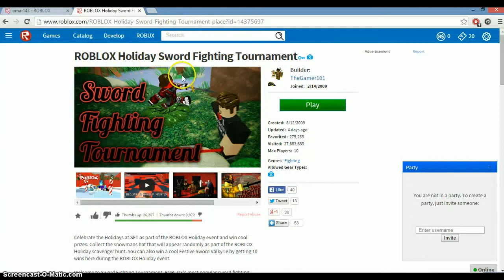Roblox Series - Episode 1 - SWORD FIGHTING SUCKS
Hey guys just felt like doing a Sword Fighting video on roblox and now im going to make a gaming series hope you like it and comment what to do in our Christmas Special, thanks for watching! Our channel and game link are below!

Ty for watching hope you liked it!

GUYS LISTEN TO THIS 2.0 SPEED ITS SO LOOOOOOOOLS, it makes a bit of sense!